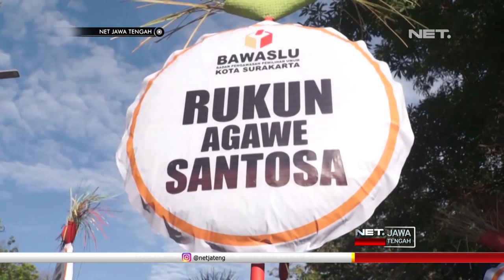Capres Cawapres Muter-Muter Naik Becak Di Solo? Beneran Nggak ya? - NET JATENG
Menaiki becak diiringi musik Angklung, Capres Dan Cawapres nomor urut nol satu dan nol dua, minggu pagi menyusuri Jalan Slamet Riyadi Solo, Jawa Tengah. Tepatnya di kawasan Car Free Day.

Eits. Jangan senang dulu. Ini bukan capres cawapres sebenarnya. Ya. Acara ini memang digagas Bawaslu Kota Solo, untuk mengajak warga ikut berpartisipasi dalam Pilpres mendatang. Sosialisasi ini pun mendapat tanggapan positif dari warga.

“Melihat sosialisasi pemilu itu cukup senang dengan adanya kayak gtu kita sebagai pemilih harus bijak tidak boleh sesama pendukung itu ya punya dukungan masing masing tetapi tidak boleh terpecah hanya karena beda pilihan.”, ujar Puji Lestari – Warga.

Dengan sosialisasi ini, Bawaslu mengajak masyarakat agar ikut aktif mengawasi jalannya Pemilu.

“Bawaslu dari awal pengen melibatkan semua Stekholder di Kota Solo baik masyarakat umum atau pemangku kepentingan dalam rangka kemudian kita meningkatkan pengawasan partisipatif kami ingin Pemilu ini bukan hanya milik KPU Bawaslu atau milik Parpol dan Caleg Capres dan Cawapres tapi milik semua warga dimana warga Solo bisa berpartisipatif aktif dalam kemudian menjadi pengawas Pemilu.”, ujar Budi Wahyono – Ketua Bawaslu Kota Solo.

Arak arakan becak Capres dan Cawapres ini, dimulai dari gendengan dan berakhir di Bundaran Gladak Solo. Bawaslu berharap pemilu kali ini ini berjalan damai dan penuh kegembiraan.